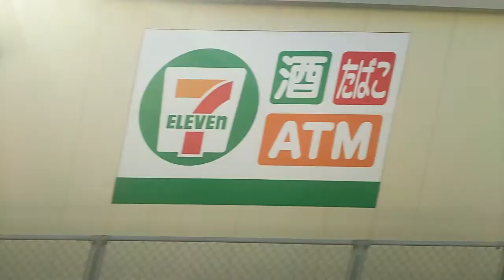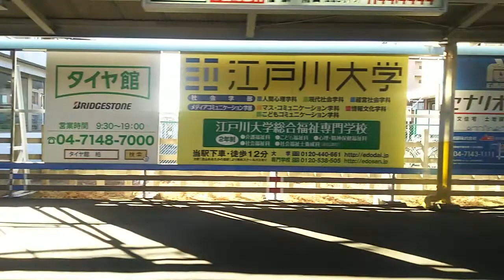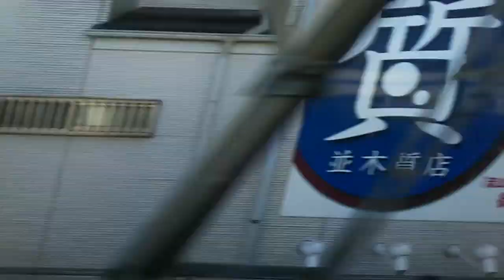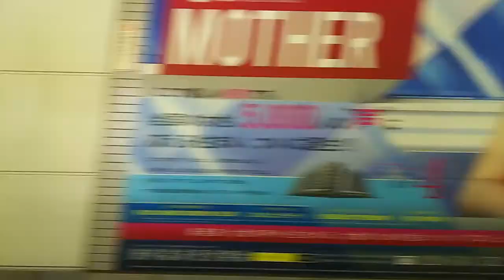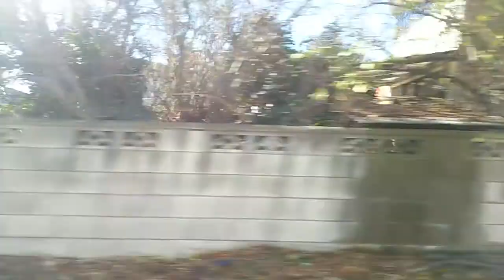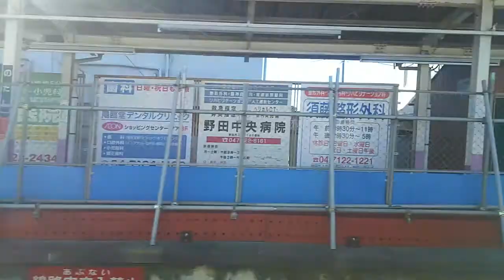【東武ｱｰﾊﾞﾝﾊﾟｰｸﾗｲﾝ】柏～野田市間、左側車窓 Kashiwa Nodashi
大宮行きに乗車しています。

0:22、柏駅発車します
0:41、上りのJR常磐線の電車と並走
1:16、水戸街道(国道6号線)くぐる
1:46、気象大学校
2:15、柏市立豊四季中学校
3:29、豊四季駅着
5:32、流山おおたかの森駅着
6:36、つくばエクスプレスくぐる
8:13、初石駅着
9:30、常磐自動車道またぐ
10:30、江戸川台駅着
13:07、運河駅着
14:22、利根運河渡る
16:32、梅郷駅着
19:03、野田市立南部中学校。タレントの大島麻衣さん、歌手のナオト・インティライミさん、漫画家の江口寿史さんの出身校です。
20:13、高架化へに向けて工事中です、真新しい橋脚がたくさんありますね
20:40、野田市駅着

乗り換え流山おおたかの森駅、つくばエクスプレスから東武ｱｰﾊﾞﾝﾊﾟｰｸﾗｲﾝへ、はコチラ